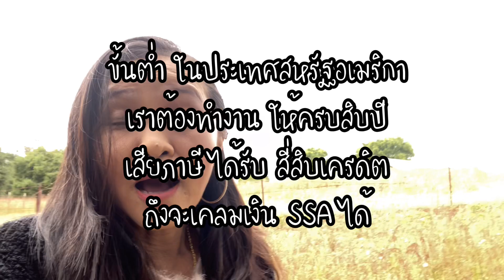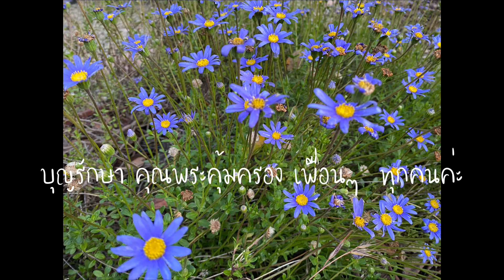เงินๆทองๆต้องรู้ เงินเกษียณอเมริกา ทำงานกี่ปีเสียภาษี นับเครดิตยังไง ?,เลข ITIN + SSN มั๊ย?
คุยกันเรื่องเงินเกษียณอายุ /เงินโซเชี่ยล ในประเทศสหรัฐอเมริกา ต้องทำงานจ่ายภาษี ให้ ssa กี่ปี ถึงจะได้ แล้วนับเครดิตอย่างไร ? เคยเป็นโรบินฮู๊ด แล้วทำงานเสียภาษี มีเลข itin แล้ว ต่อมาได้กรีนการด์/ซิติเซ่น มีเลข ssn แล้วจะขอเคลม ssa เค้าคิดเครดิตรวมให้หรือไม่ คลิปนี้มีคำตอบค่ะ พี่ๆ เพื่อนๆ มาชมกันนะคะ